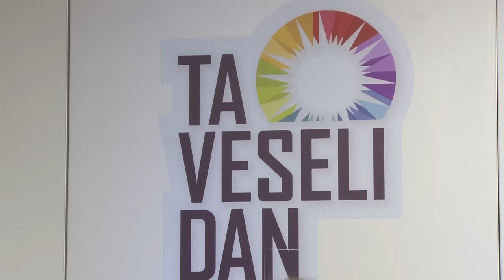TA VESELI DAN - Meta Palka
Meta Palka se nam je pridružila v oddaji TA VESELI DAN in razložila, kako so lahko orhideje dobre za nas tudi, ko niso na okenski polici ter kaj je reiki in druge zanimivosti.